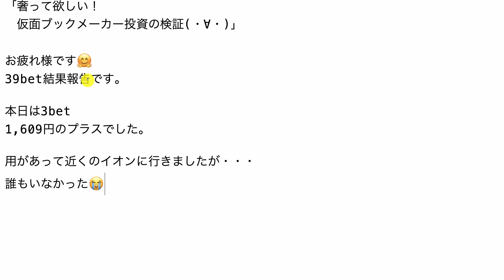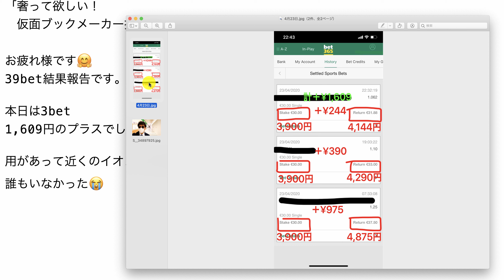【検証】第923回目：ブックメーカー投資で1日1,609円ゲット！